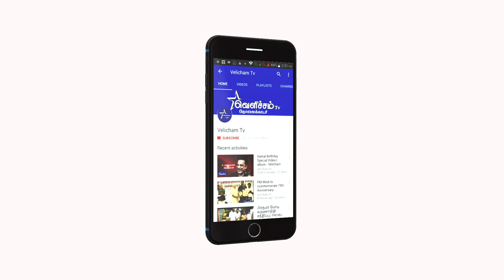En Veetu Thottathil - Epi - 158 | Terrace-and-Roof Gardening | Videos | Velicham Tv Entertainment